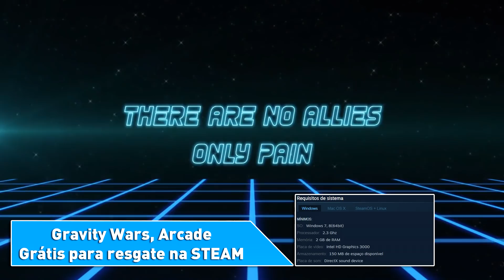MAIS 2 JOGOS PARA RESGATE PERMANENTE 0800 NA STEAM - CORRE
A Steam acabou de liberar 2 jogoS grátis para resgate permanente na sua loja, que vão ficar disponíveis até segunda feira.

Minha tag de criador é Gameplayscassi